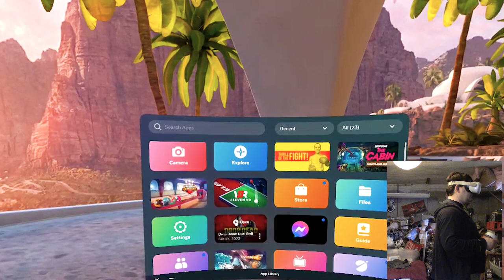Oculus Showcase - Part 2 - Eleven Table Tennis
Here is another addictive game that I have. I have a friend that injured his shoulder from playing it too much. I injured myself playing the boxing game... I could see playing this game too much or too hard... I just need more room... Addictive.